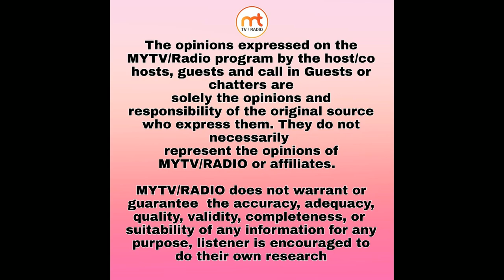Love of Ramayana in English Topic Shri Hanuman EP 2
Love of Ramayana
Host Sushri Vidya
Love of Ramayana in English Topic Shri Hanuman ji
Caribbean Hindu, West Indian Community
Caribbean Hindu ,
Ramayana Katha in English
Gurudev Swami Brahma Swaroopananda ji
Director/Editor: Jasmeet Bath
Production: MYTV

MYTV Radio 24/7 Broadcasting World wide download the FREE App on your Android & Apple (Enjoy Desi music anywhere anytime) Advertisements and sponsorship available for low cost.
MYTV/Radio application link

Apple iPhone/iPod/iPad

Live talk TV Show, all the way from USA,Washington DC, languages English, Punjabi, Hindi, Urdu
MYTV/RADIO recognizing local Talent and providing them a platform to Showcase their Talent whether it's acting or singing or dancing.